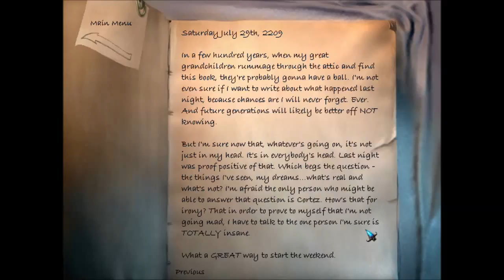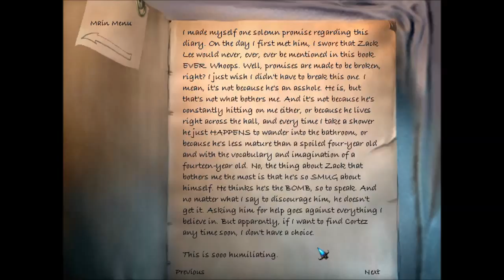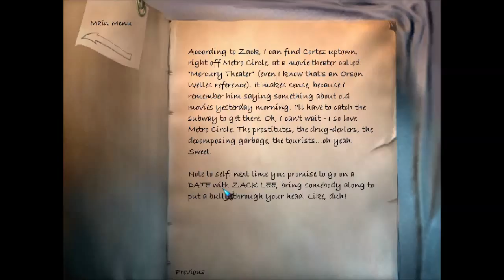Jukebox-Wesen ♥ The Longest Journey »10« ♥ [Let's Play][deutsch]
Im Retro Adventure "The Longest Journey" kommt heute ein Fabelwesen aus der Jukebox! Woher kommt das denn?
▼Mehr Infos & Links▼

Spiel: The Longest Journey
Genre: Adventure
Betreiber: Funcom

The Longest Journey ist ein grafisch aufwendiges und fantastisches Abenteuer, in dem der Spieler die Hauptfigur, April Ryan, auf Ihrer Reise zwischen Paralleluniversen begleitet. Steigen Sie ein und nehmen Sie teil an dieser spannenden und originellen Entdeckungsreise, erforschen Sie, lösen Sie Rätzel, treffen Sie neue Leute, bezwingen Sie furchterregende Monster, lernen Sie, wachsen Sie und erleben Sie das Abenteuer Ihres Lebens!
Über 150 Szenerien die zwei ausgeprägt unterschiedliche Welten umspannen

☆:•´¯`•.♥ Features ♥.•´¯`•☆
• Mehr als 70 sprechende Charaktere
• 40+ Stunden Spielspass
• 20+ Minuten hochauflösende Zwischensequenzen
• dramatische Filmusik